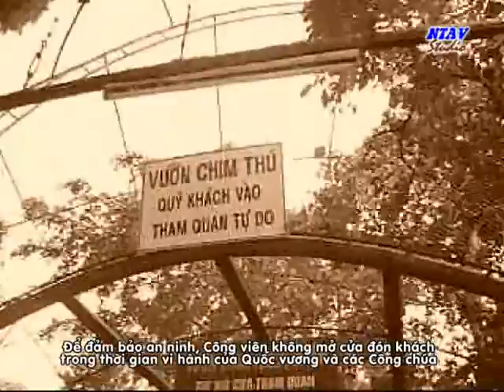NLCC Nam du 2009 - 03/20 (Dam Sen)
Đội hình 1 của Ngũ long công chúa được Phụ hoàng cho du nam năm 2009 để mở mang tầm mắt. Do trục trặc thủ tục, đã không qua được Miên. Nhưng vì thế đã được đi nhiều nơi danh thắng phương nam. Do thẻ hỏng, các dữ liệu bị mất màu, các công chúa xem tạm. Dù sao cũng không có cơ hội thực hiện lại chuyến đi như thế này lần thứ 2.